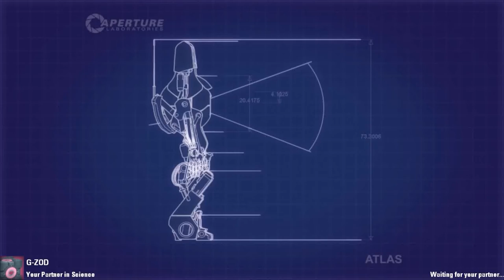Portal 2 Co-Op: Insane coop 3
by Tabernacos
This map has a weird laser-reflecting grey gel that I don't think we've encountered before.  And of course we need to put it fucking everywhere.  ZOD has trouble working three buttons and I can't seem to find a thing I walked over earlier.  Actual clear time: 16 minutes, 24 seconds